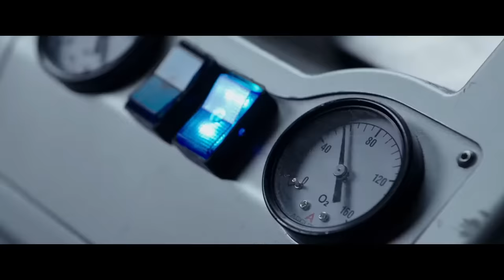Deadpool vs Francis - Final Fight Scene - Deadpool (2016) Movie Clip HD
Deadpool fights Ajax in the finals scenes of the movie - Deadpool Movie CLIP HD [1080p]